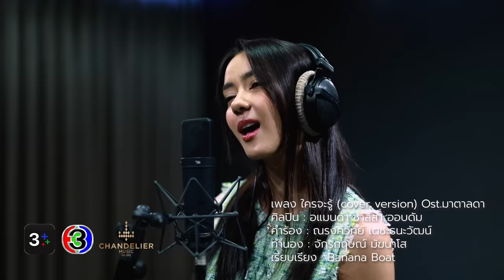ใครจะรู้ (cover version) Ost.มาตาลดา | อแมนด้า ชาลิสา ออบดัม | Official MV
เพลง ใครจะรู้ (cover version) Ost.มาตาลดา

ศิลปิน : อแมนด้า ชาลิสา ออบดัม
คำร้อง : ณรงค์วิทย์ เตชะธนะวัฒน์
ทำนอง : จักรกฤษณ์ มัฆนาโส
เรียบเรียง : Banana Boat

ที่ดูเหมือนเก่ง มันเป็นแค่การแสดง
ที่แกล้งให้ดูแข็งแรง เพราะไม่ต้องการอ่อนแอให้ใครดู

สิ่งที่ใครต่อใครก็รู้ ไม่ใช่ตัวจริงเลยสักนิด
เป็นภาพลวงตาที่ไม่มีใครเข้าใจ

** ใครจะรู้ว่าฉันก็เจ็บ ใครจะรู้ว่าฉันก็แพ้
ร้องไห้ในใจ ไม่มีใครดูแล เจ็บเองก็ต้องหายเอง
ใครจะรู้ถึงความรู้สึก ที่อยู่ลึกในใจของฉัน
ที่มันร้อนเป็นไฟ เพราะว่าใครกัน
ที่ทำให้ตัวฉันต้องเป็นคนแบบนี้

ขอเพียงสักคน ที่เข้าใจกันก็พอ
อยากขอเพียงสักคน ที่รักตัวตนที่ฉันนั้นเป็น

สิ่งที่ใครต่อใครได้เห็น ไม่ใช่ตัวจริงเลยสักนิด

(ซ้ำ **)

จะมีใครบ้างไหม มีไหมบนโลกใบนี้
ที่รักตัวฉันคนนี้ และไม่ทอดทิ้งกันไป